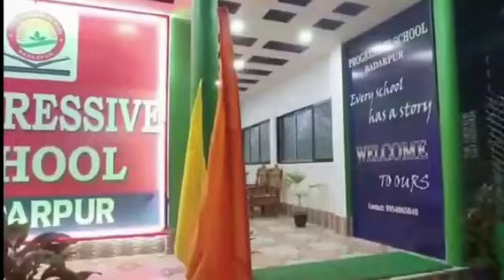ময়নারগড়ে রাস্তায় পাল্টি খেলো শ্রমিক বোঝাই টাটা ম্যাজিক! আহত ২৫